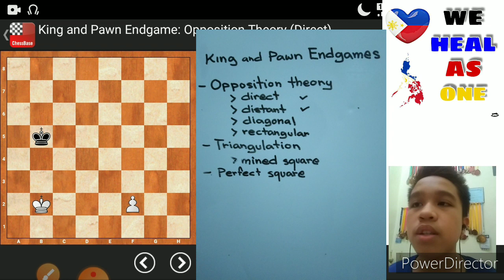Most Common Endgames Young Players Must Know 001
King and Pawn Endgame Part 1
Direct Opposition